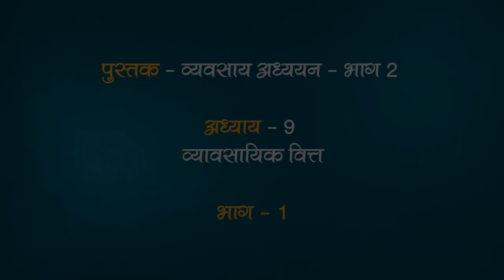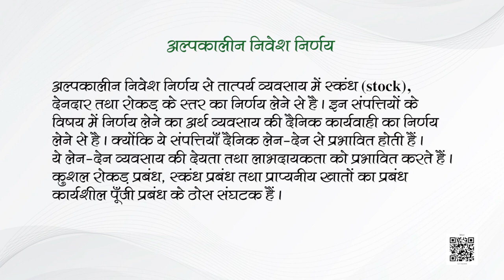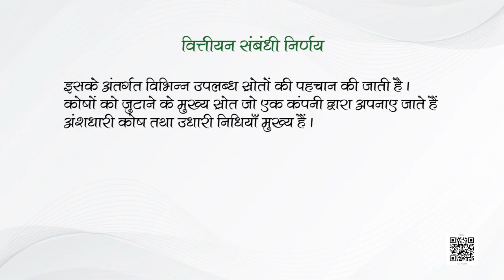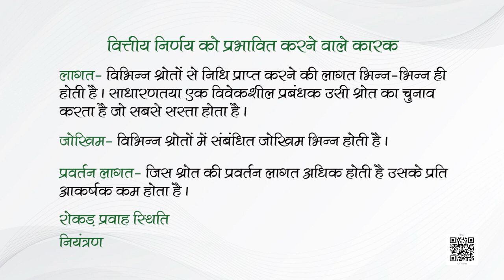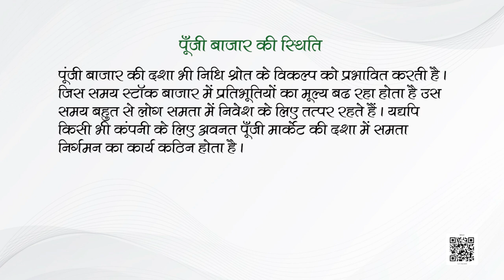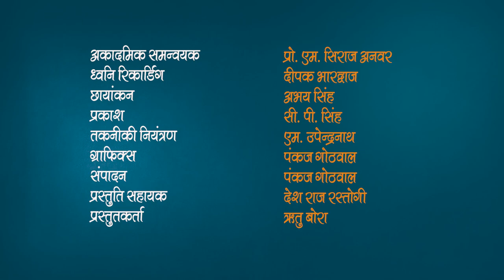Class 12 व्यवसाय अध्ययन : पाठ-9. व्यावसायिक वित्त - भाग 1